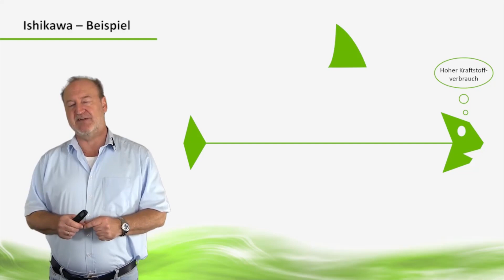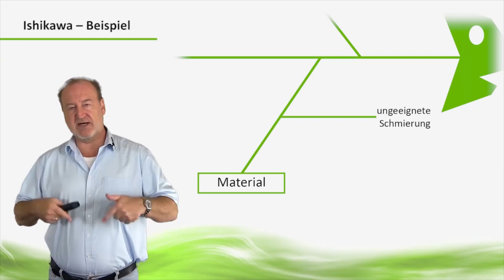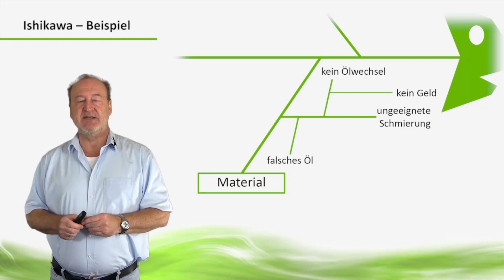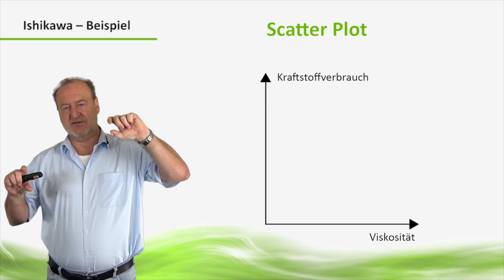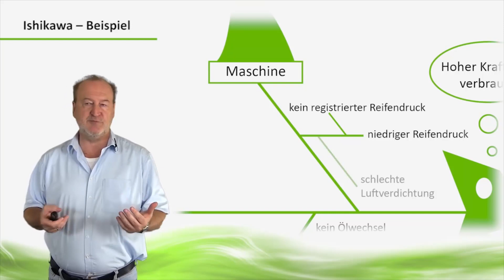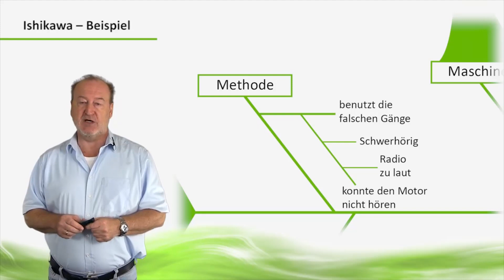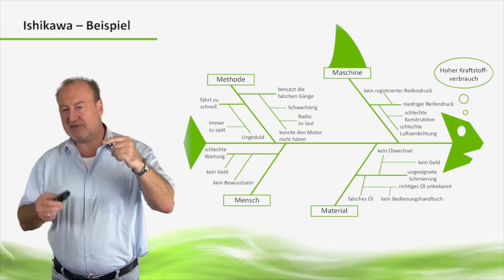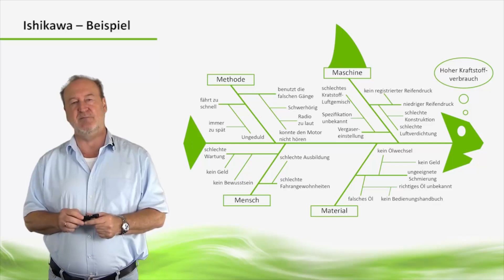Wie funktioniert das Ishikawa Diagramm? - Ishikawa Beispiel & Erklärung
Wie funktioniert das Ishikawa Diagramm? Dieser Frage möchten wir in diesem Video auf den Grund gehen und Ihnen das Fischgräten Diagramm bzw. Ursache-Wirkungs-Diagramm – wie das Ishikawa Diagramm auch genannt wird – an einem Beispiel aus der Praxis erläutern. Beim Ishikawa Diagramm können wir die potenziellen Ursachen für eine unerfreuliche Situation, für Fehler oder Reklamationen in dieses Diagramm eintragen, dies können durchaus Tatsachen oder aber auch Vermutungen sein.

Um die Ursache in unserem Ishikawa Diagramm Beispiel zu finden, wird von verschiedenen Techniken wie der 5Why Methode oder der Fehler-Ursachen-Analyse (Root Cause Analysis) gebrauch gemacht. Mit diesem Video und dem Ishikawa Beispiel der VOREST AG zeigen wir Ihnen, wie Sie ein Ishikawa Diagramm erstellen und wie Sie dieses auch in Ihrem Unternehmen erfolgreich zur Anwendung bringen.